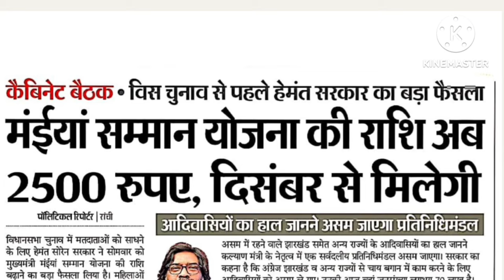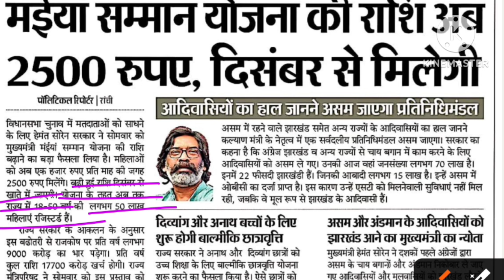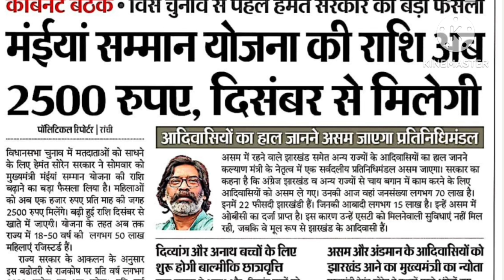मईया योजना खुशखबरी | आज से 2500 रूपये मिलना शुरू | maiya samman yojna | Jharkhand maiya yojna